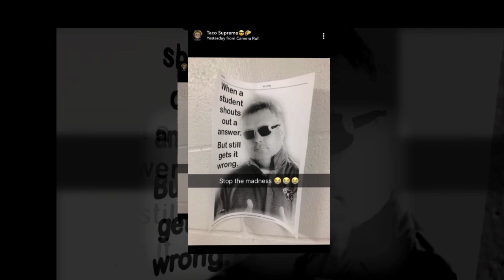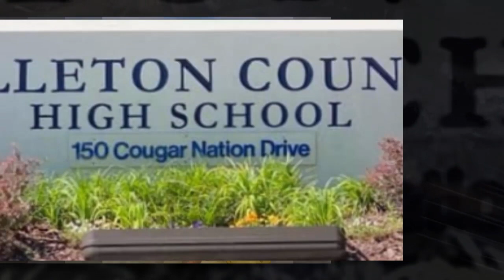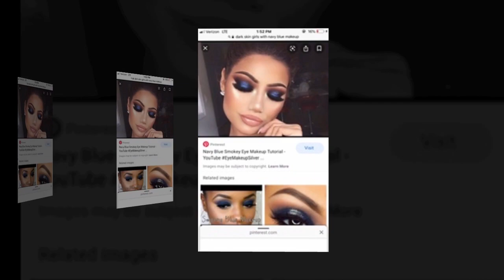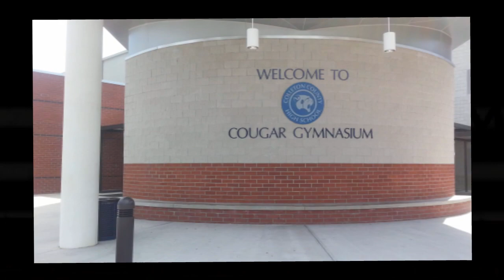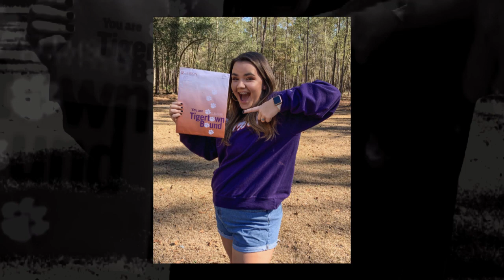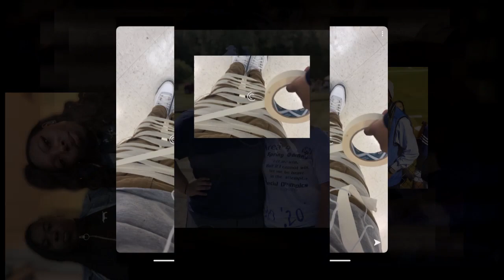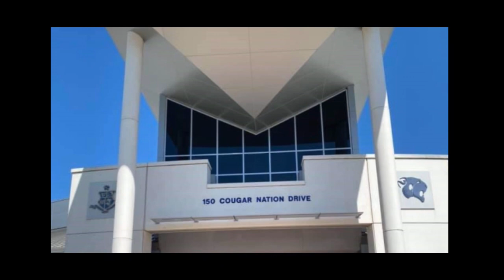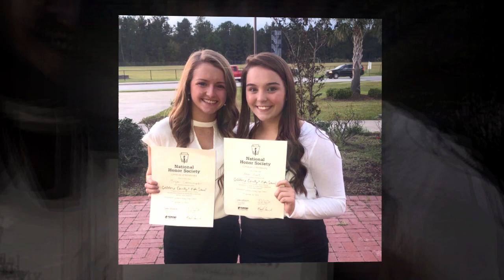Colleton County Class of 2020 Senior Class Fun Pics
A short glimpse of the CCHS Senior Class of 2020